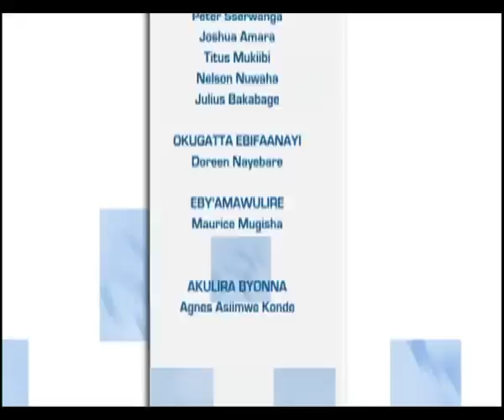Tuwaye: Ennono ettano ezitusa omuntu ku bugagga